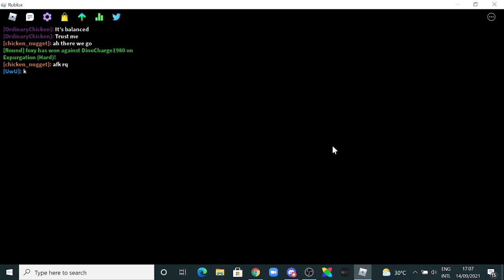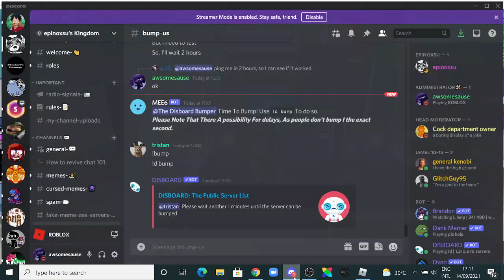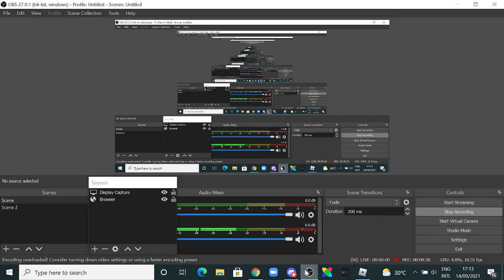funky friday without talking with a bit of noise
funky friday